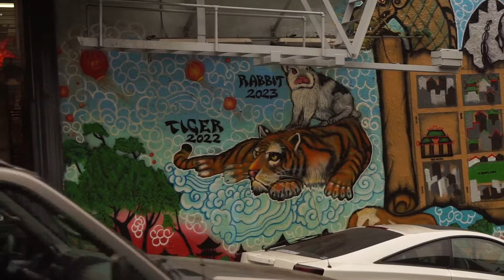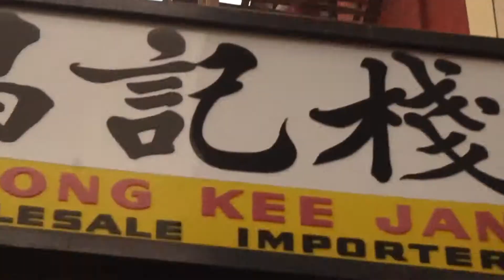WE LOVE DIM SUM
So in this vlog we exprience our last day in sf from lombard street to dim sum in china town. We also experience our first hand of how we are so culturally influenced in east Cobb hahahah. If we were dropped in china im pretty sure we would be broke and ill prepared after what we experienced in dim sum. hope you guys enjoy this last day vlog.